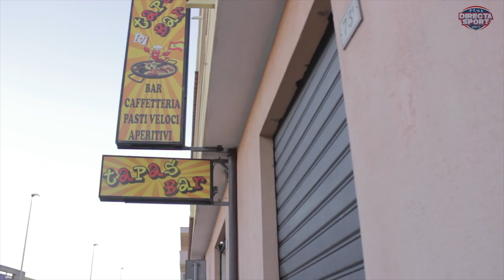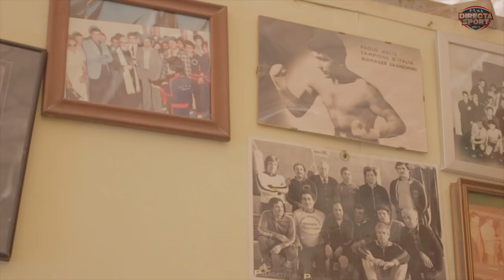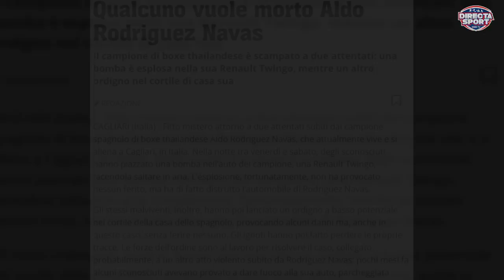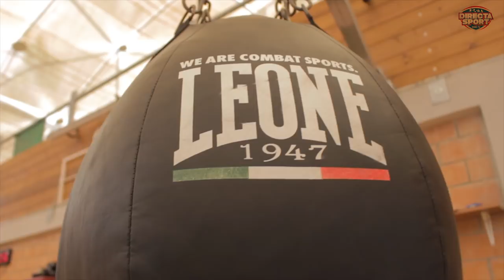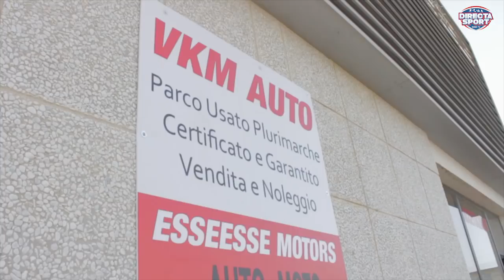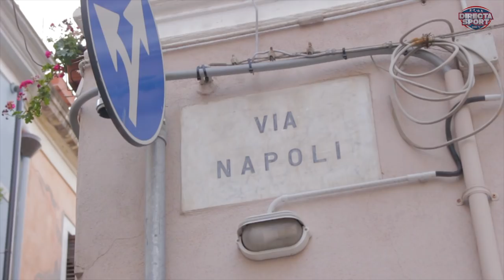Aldo Rodriguez - Io sono Muay Thai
Documentario - Una giornata con il campione Aldo Rodriguez
una produzione Directasport.it
immagini di Mattia Atzeni e Mattia Toffolon, montaggio di Mattia Atzeni, interviste di Roberto Rubiu